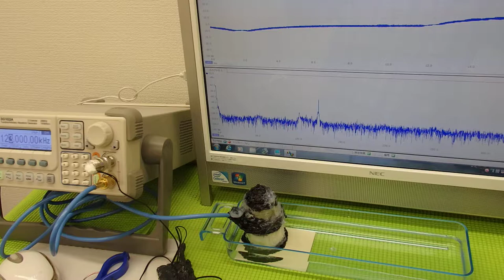超音波実験 Ultrasonic experiment